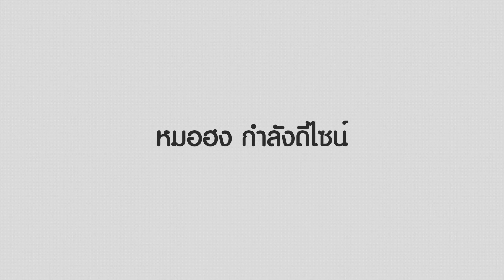รีวิวศัลยกรรม) ปั้นเอวเอส โดยหมอฮง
โรงพยาบาลเฟรช เป็นศูนย์วิจัยไขมัน ที่มีแล็ปเพาะ และจัดเก็บสเต็มเซลล์ในรพ.
ทำการผ่าตัดโดยคุณหมอฮง (ดร.ฮง จงฮยอน) เพียงท่านเดียวเท่านั้น
รพ.รับเคส ดูดไขมัน ฉีดไขมัน เป็นต้น.
ติดตามรีวิวศัลยกรรม ผลงานหมอฮงได้ที่ช่องทางการติดต่อของเฟรช